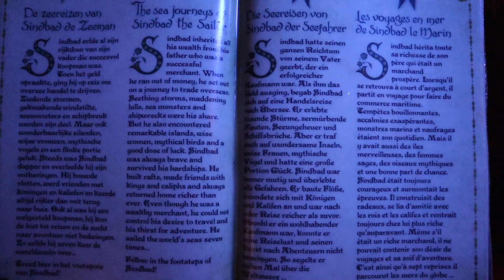Efteling - Sirocco in het donker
Sirocco in het donker tijdens de avondopenstelling in de Winter Efteling.